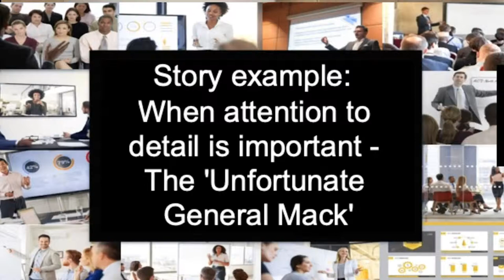The 'Unfortunate General Mack'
In my video 'How to make stories in a presentation or speech appeal to the WHOLE of the audience" I explain how you need to make sure the stories you use in a presentation or speech interest everyone in the audience. For example, a story about a Super Bowl final is great for those in the audience who like NFL. But how do you keep the attention of those who don't like football?

That video explains that the two main ways are to introduce an element of surprise, so the story's outcome isn't predictable, plus human interest, i.e. telling it so it's about a person not just a sequence of events.

This video tells the story of the surrender of a large part of the Austrian army to Napoleon in 1805, just prior to the Battle of Austerlitz and is a perfect example of how to use both surprise and human interest.